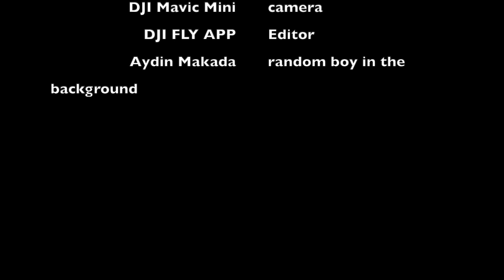Zain DroneShots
This is. a student video working on drone shots.